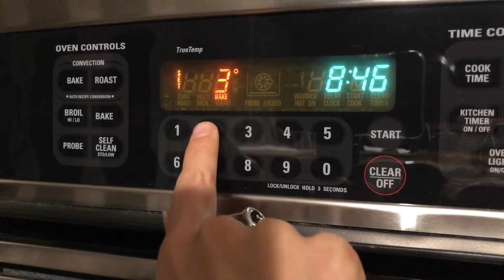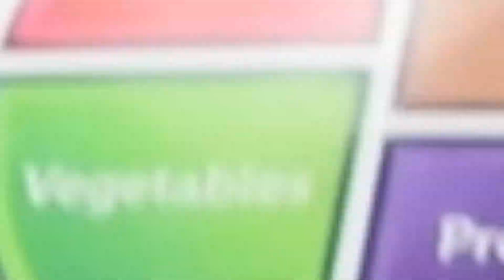Union Nutrition Dept. Presents - Food for U - Making a Healthy Holiday Plate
Fall and Winter holidays bring family and friends together to celebrate (but not too close….remember your social distancing!). No matter which holiday it is, or where you come from, there is always one thing you can count on...Lots of yummy food! Learn about different holidays that are celebrated around the world, hear from Union elementary students about their favorite holiday foods, and see how you can make your holiday plate a little healthier this year.